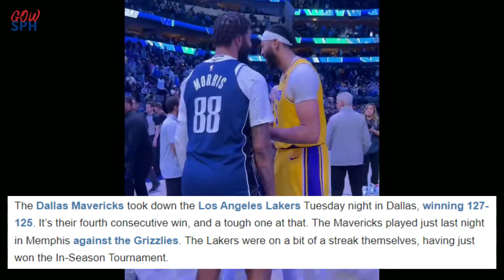𝗘𝗫𝗖𝗜𝗧𝗜𝗡𝗚 𝗧𝗢! 𝗟𝗘𝗕𝗥𝗢𝗡 𝗺𝗮𝗴𝗸𝗮-𝗸𝗮𝗿𝗼𝗼𝗻 𝗡𝗔! 𝗻𝗴 𝗙𝗥𝗔𝗡𝗖𝗛𝗜𝗦𝗘-𝗧𝗘𝗔𝗠 𝘀𝗮 𝗟𝗔𝗦 𝗩𝗘𝗚𝗔𝗦! 𝗣𝗔𝗧𝗔𝗚𝗢𝗡𝗚 𝗠𝗘𝗘𝗧𝗜𝗡𝗚!